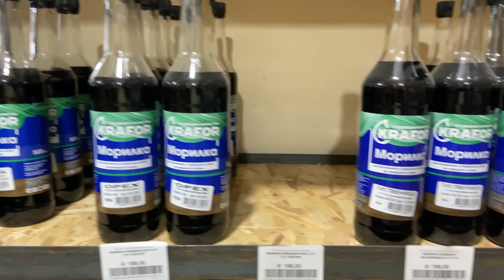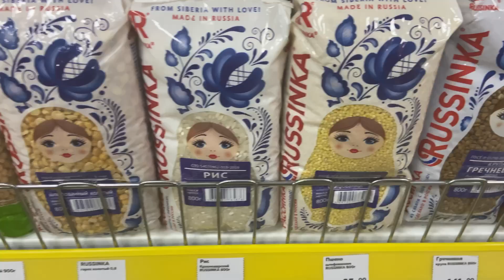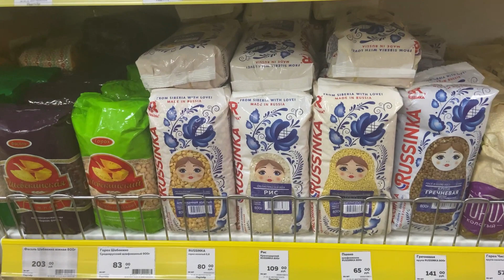ЗАБОЛЕВАЮ/ ПОДМОСКОВНЫЕ МАГАЗИНЫ/ Прогноз погоды: СОЛНЦЕ, ДОЖДЬ, ГРАД